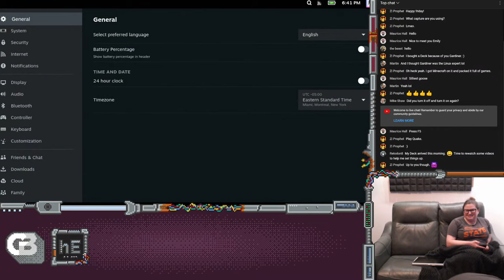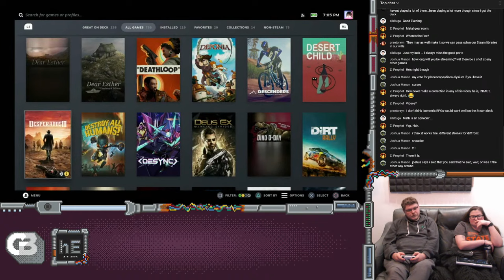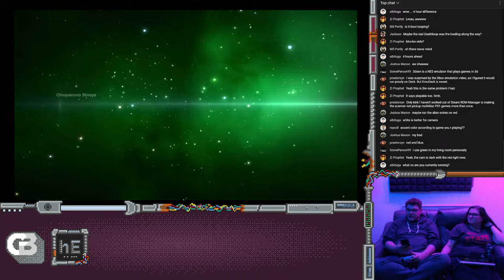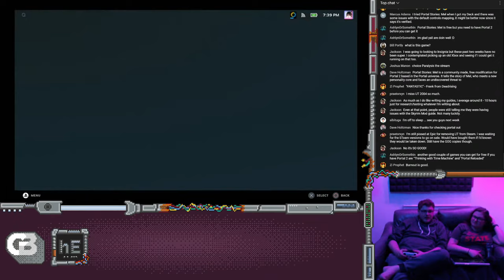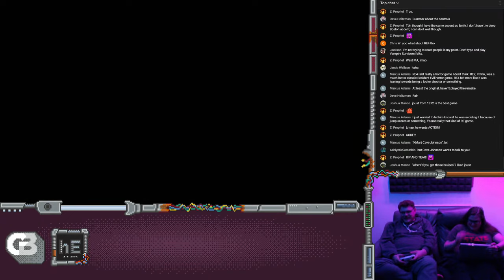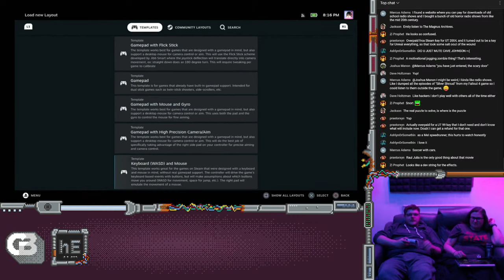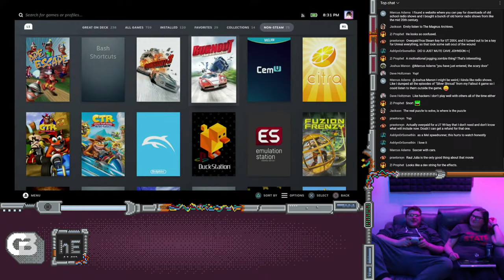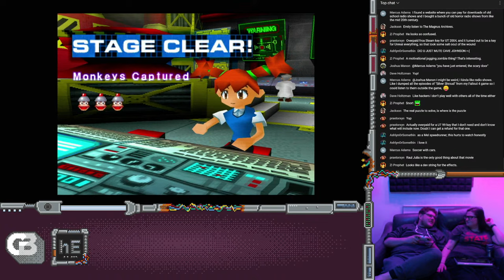Friday Night Live with Gardiner and Emily!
* BTC: 1DckZocn7pA7MDzKSu98UbS4TjocfK633x
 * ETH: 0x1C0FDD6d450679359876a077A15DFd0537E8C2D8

Emily's Rig:
 * Manjaro GNOME
Living Room Gaming Rig:

Home Server:
 * ASUS M5A78L-M/USB3